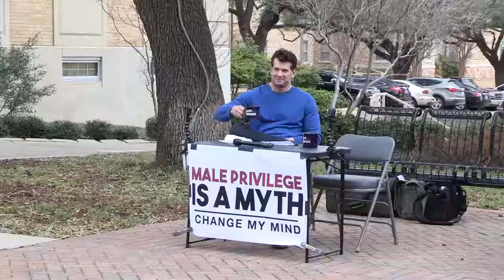Male Privilege Is A Myth Change My mind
Steven Crowder takes to the streets to have real conversations with everyday people and students on hot button issues. In this installment, we talk about male privilege.

Title : Male Privilege Is A Myth  Change My mind